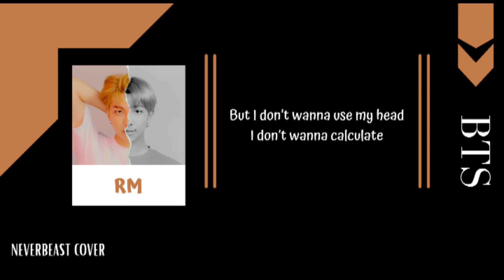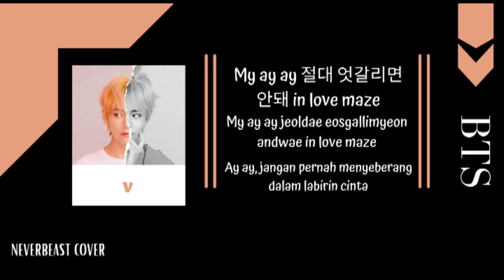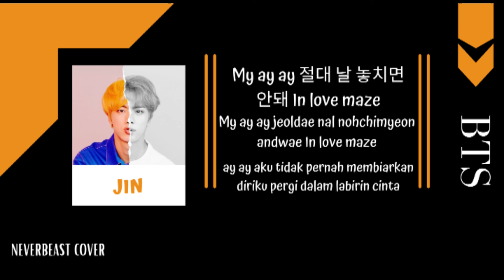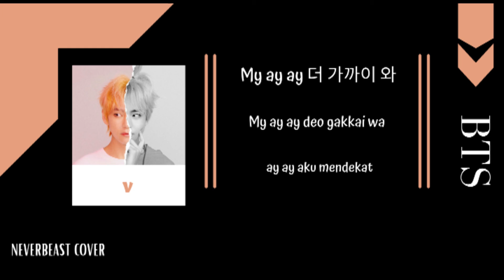BTS (방탄소년단) - Love Maze || HAN/ROM/INDO || Lyrics Video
Lyrics video
Artist : BTS (방탄소년단)
Song : Love Maze
Album : Loveyourself: Tear
Released : 28 May 2018
Member : Jin, RM, Suga, Jhope, Jimin, V, Jungkook.
Watch in high quality and full screen yeah! ^^